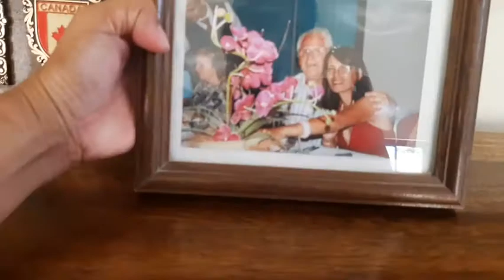NAGLINIS KAMI NG MGA GAMIT NI ATE||ANG GAGANDA NAKAKATAKOT LANG HAWAKAN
Ngayung araw po ay samahan nyo po kami sa pag lilinis at pag aayos ng mga gamit ni ate sa kabinet...finally may pag lalagyan na po kami ng mga plato at mangkok nya...

thank u po
gdbless